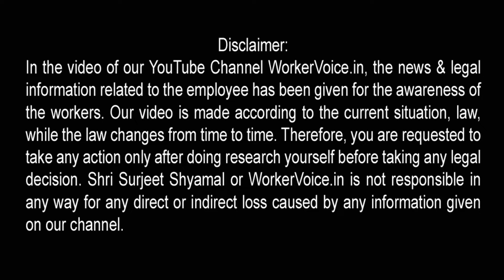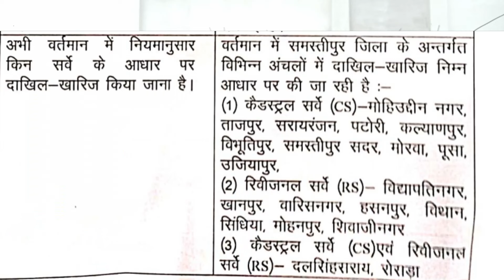Bihar Land Survey 2024 बिहार जमीन सर्वे खेला हो गया, नीतीश सरकार की अब मुश्किल बढ़ेगी -RTI लगी फटकार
In this topic:
• Bihar Jamin Servey,
• bihar land survey par rok,
• bihar me jamin survey hoga ki nhi,
• bihar jamin survey news,
• bihar jamin survey latest news,
• bihar jamin survey ki taja khabar,
• bihar jamin survey ka aadhar kya hai,
• bihar jamin survey rti me jankaari,
• nitish jamin survery,
• bihar laand survey band hoga,
• bihar revisional suervey kya hai,
• bihar latest news in hindi,
• bihar govt today news,
• Bihar land survey khabar,
• bihar land survey live,
• Surjeet Shyamal,
• Latest Update,